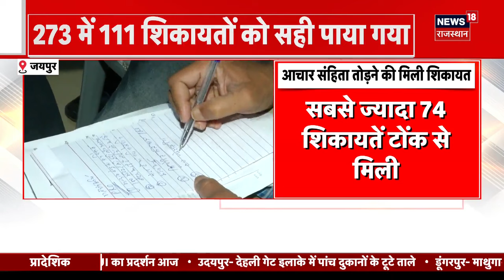Elvish Yadav Arrest News | एलविश यादव को हाई सिक्योरिटी बैरक में किया गया शिफ्ट | Breakinfg News